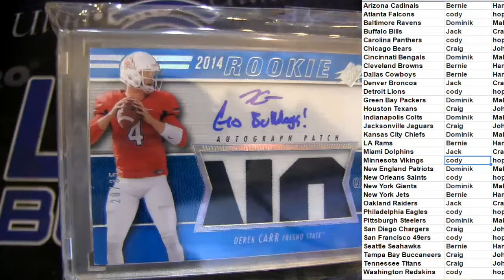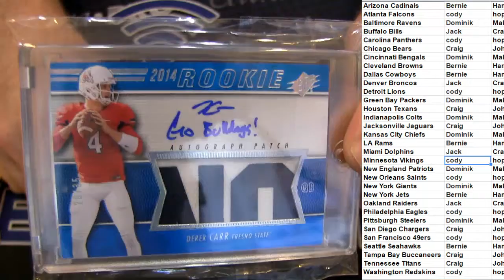LBB Boom Pack #15 LBB